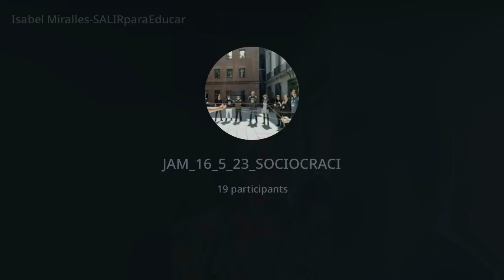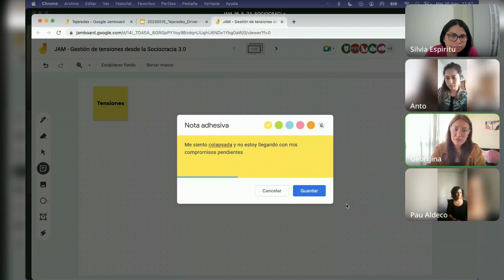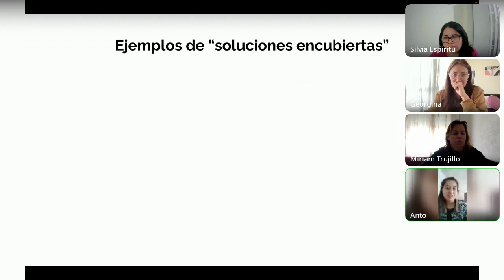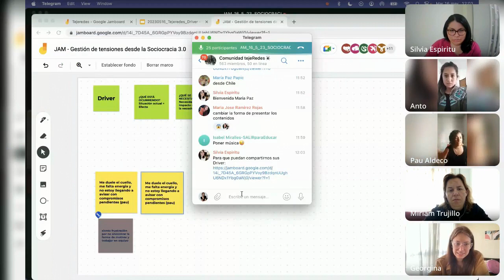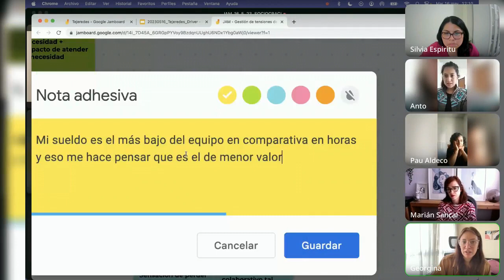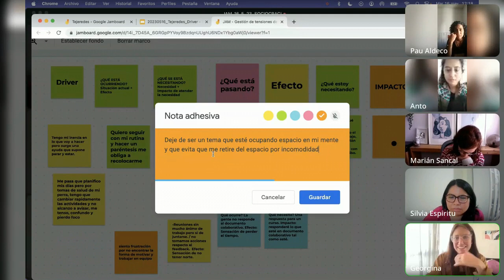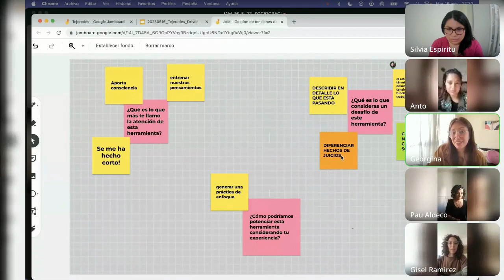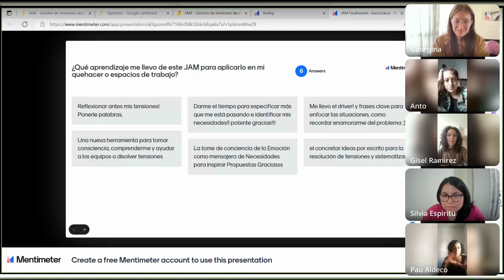JAM SESSION Gestión de Tensiones desde la Sociocracia 3 0. Georgina y Antonella Fernández